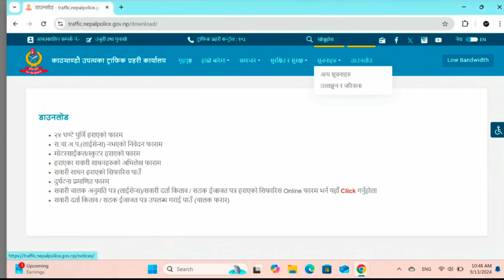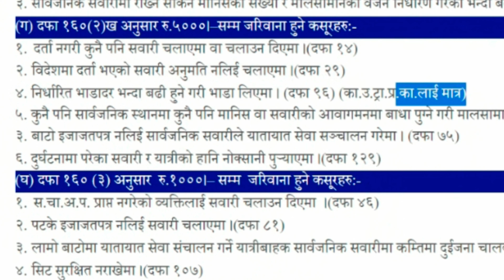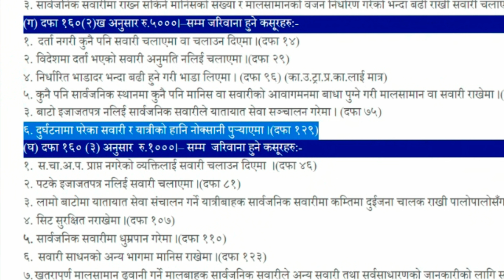५००० जरिवाना हुने कसुरहरु • 5000 fine for traffic offenses in Nepal • Traffic Fine New Update 2081 •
५००० जरिवाना हुने कसुरहरु • 5000 fine for traffic offenses in Nepal • Traffic Fine New Update 2081 •